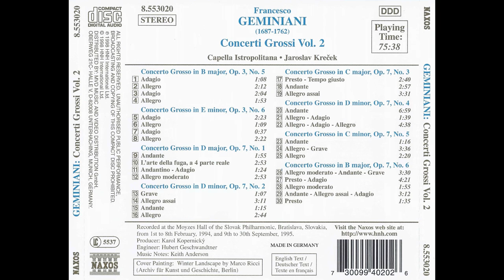Geminiani - Concerti Grossi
painter - Domenec Pascual  Badia